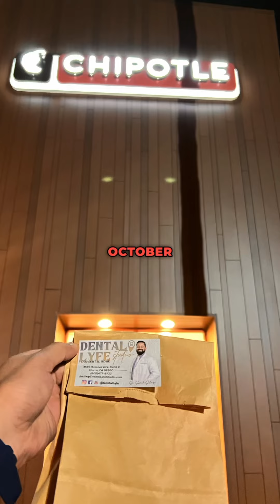Trunk-or-Treat & Dental Lyfe Studio’s 2nd Anniversary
Fiesta Time - SATURDAY @11AM 🛻🎃👻🎉
Join us at @DentalLyfeStudio for our 2nd Anniversary AND our 2nd Annual Trunk-or-Treat event for ALL AGES! 🦷🎃

Join us for some Spookiness this Saturday, October 26, 2024 @11AM. Bring your decorated car and costumes and enjoy free tacos, raffles, and music. We are also offering major anniversary discounts on exams, x-rays, and whitening for new patients. Come meet Dr. Sameh Soliman and his team! Come experience the exceptional care at Dental Lyfe Studio! 🥳

🎃 Trunk-or-Treat for all ages
🎟️ Raffles with exciting prizes
🌮 FREE Food & Drinks
🎶 Live music and entertainment

🗓When: Saturday, October 26th, 2023

👍🏾Follow @DentalLyfeStudio
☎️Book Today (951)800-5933